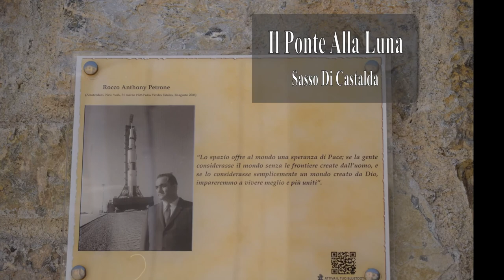Il Ponte alla Luna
A Sasso di Castalda, vicino Potenza, un bellissimo ponte tibetano, lungo 300m e alto 102m, con un unica campata.